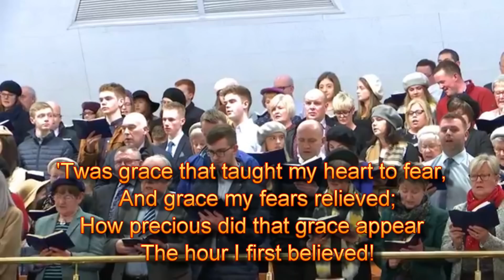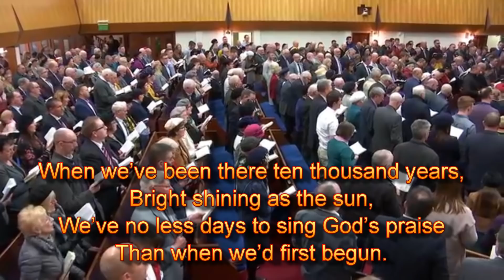'Out of the Maze'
Rev. Thomas Martin has been preaching at our Gospel Mission night by night over the last two weeks - but at the meeting this Friday he will be sharing his testimony!

After becoming involved in paramilitary activity as a young man, Rev. Martin ended up as an inmate at the Maze prison. While serving his sentence God stepped into his life, saved him, and eventually called him into the ministry.